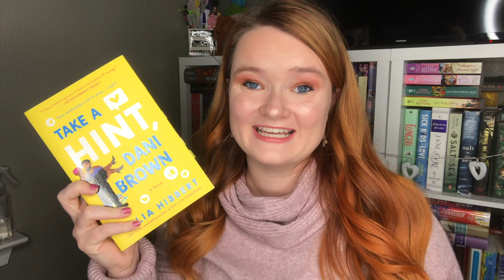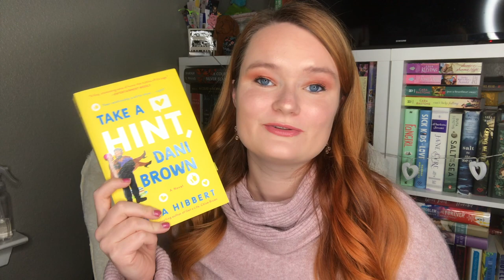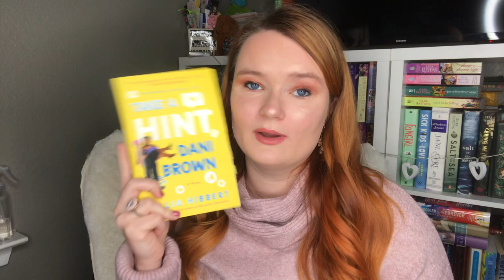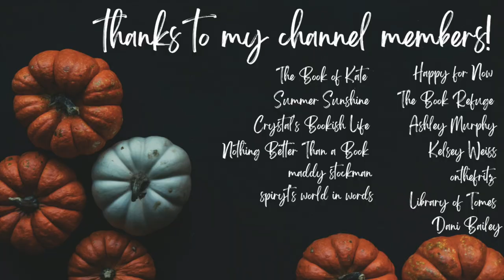Romance Recommendations | Sweet Heroes💕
Hi yall!!❤️Here we have romance books that I love that have sweet heroes in them!

✨VIDEOS MENTIONED✨

✨BOOKTUBERS MENTIONED✨

xoxo Ava💕